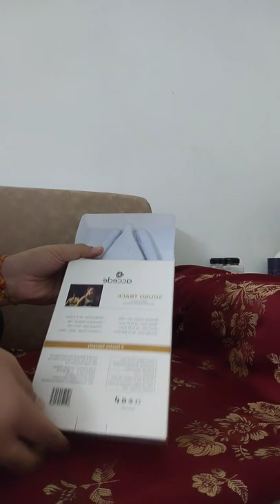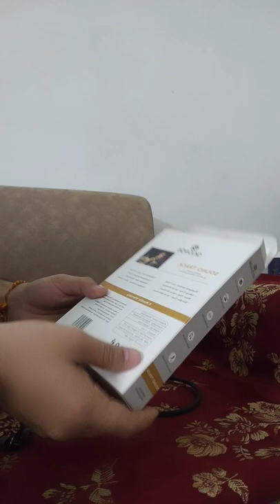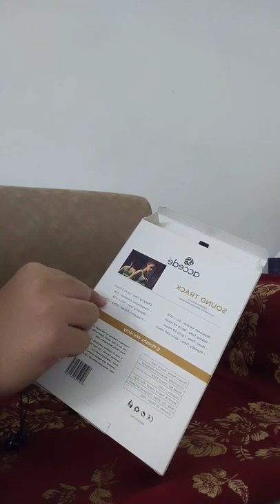accede neck band review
accede neck band review with all features